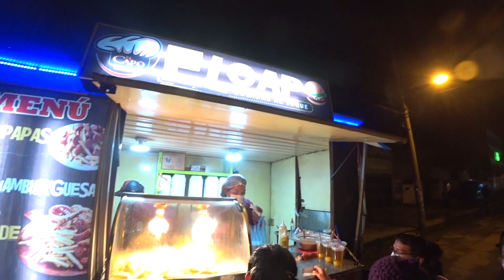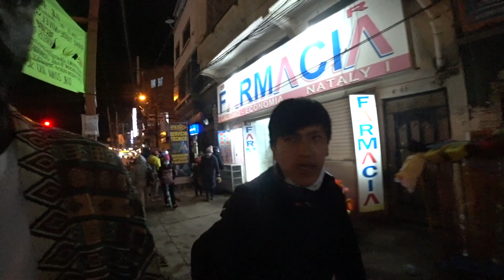Where Tourist Don't Go El Alto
Hola Chickos Chickas hi guys & girls in this video Rodrigo decided to take me to his city EL ALTO that is the most dangerous place in Bolivia not even tourist go there ive been warned about this people telling me ill get robbed or ill be attacked with knifes but who cares lets go and discover some of the locals in this place called EL ALTO lets see if its really dangerous and hopefully discover something interesting.